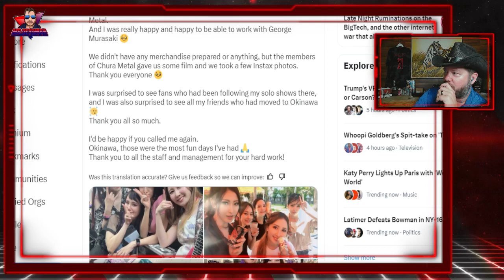Looks Like Saki is Having Fun with Friends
Saki of Mary's Blood and formerly Nemophila is hanging out with Miho (former Lovebites) and Aldious is there